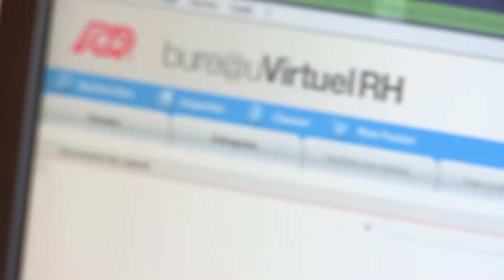Bure@au Virtuel RH - Témoignage Groupe BPCE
Pourquoi avoir choisi la solution BVRH ?
Interview de Mme Claire de Bechillon, Responsable SI Formation et Programme RH Numérique

A propos d’ADP (Automatic Data Processing) :

Les entreprises du monde entier font confiance à ADP® (NASDAQ : ADP) pour ses solutions et services basés sur le cloud afin de gérer leur atout le plus important : leurs salariés. Des ressources humaines à la gestion de la paie en assant par la gestion des talents et des prestations sociales, ADP apporte des connaissances et une expertise inégalées dans la constitution d’une main-d’œuvre plus forte. Pionnier en matière de gestion du capital humain (HCM) et d’externalisation des processus, ADP est au service de plus de 610 000 clients dans 100 pays.

En France, le groupe compte 2 500 collaborateurs répartis sur 9 sites régionaux pour servir 12 000 clients représentant 2,5 millions de salariés.

Retour d'expérience de Natixis sur la mise en place de la solution BVRH d'ADP